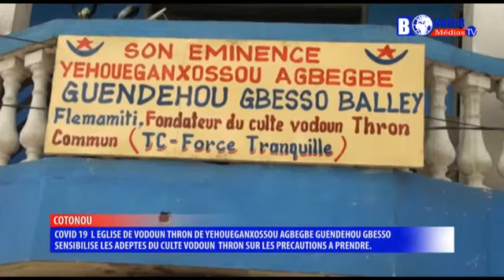COVID 19 L EGLISE DE YEHOUEGANXOSOU AGBEGBE GUENDEHOU GBESSO SENSIBILISE LES ADEPTES